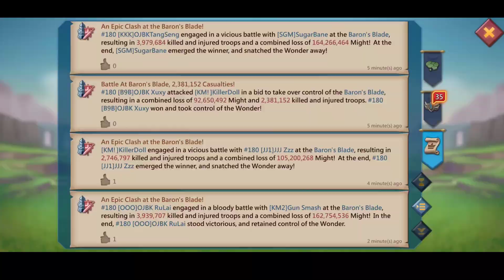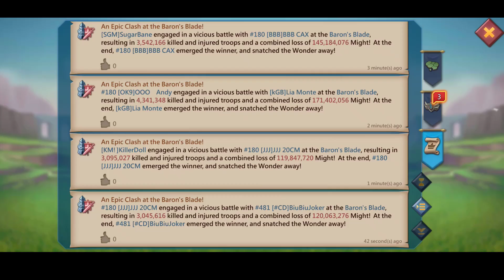Lords Mobile Baron Time!! KillerDoll vs OJBK WuKong | WuKong, Iron Man, RuLai capped by DTF Family